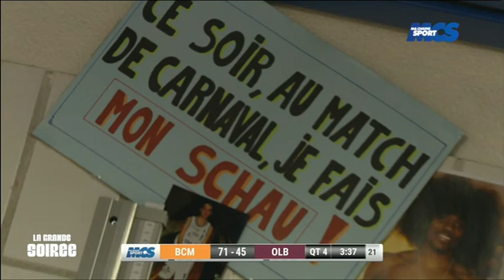Bcm Gravelines/Orléans Basket ProA 2015/2016 (J6 MT2)